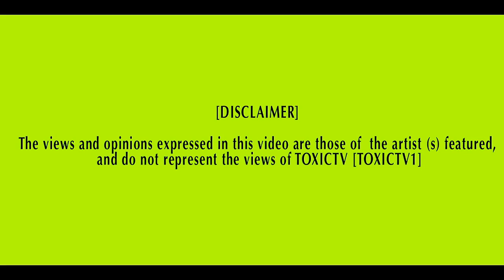TOXICTV - @EmpireNationQB - My Moment " [VIDEO BY @TVTOXIC]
FOLLOW ON TWITTER @TVTOXIC
VOTE FOR TOXICTV FOR BEST DIRECTOR AWARD 2013 POST & VOTE THANKS ...EVERY VOTE COUNTS
Q Biz & Deep Green : Great Minds Think ALike Mixtape - Out 1st March 2013